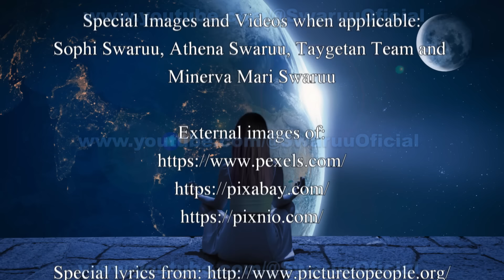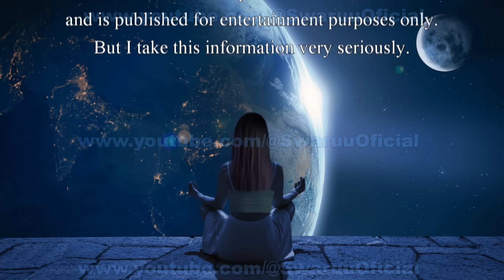Space News 21. April 25 2024, Kassia, Etorthans, Greys, Toleka, Asterope, My Youtube. (English) 🌎🌐✨✨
And for whoever has eyes to see.

Credits:

Realisation and production:                                          Minerva Mari Swaruu